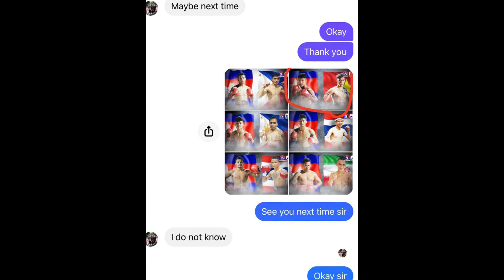តើប៊ូខា​​​វវៀតណាម បានមកឬមិនបានមក ខ្ញុំនឹងធ្វើការបញ្ជាក់ជូន kunkhmer muaythai ,22-12-2022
ប៊ូខាវវៀតណាម ត្រូវតតាំងគ្នាជាមួយឈុត សេរីវ៉ានថង នៅថ្ងៃទី ២៩ ខែ​ ធ្នូ ឆ្នាំ ២០២២ តែការប្រែប្រួលជាក់ស្តែងគឺមិនច្បាស់ការនោះទេ ។​